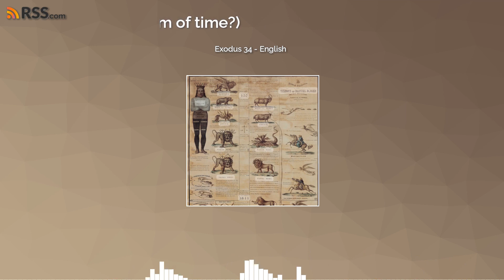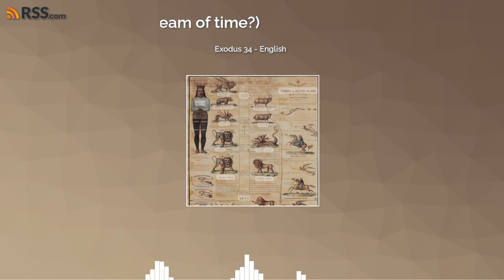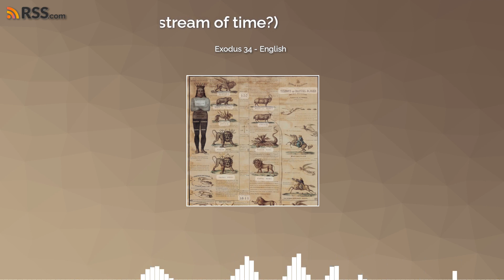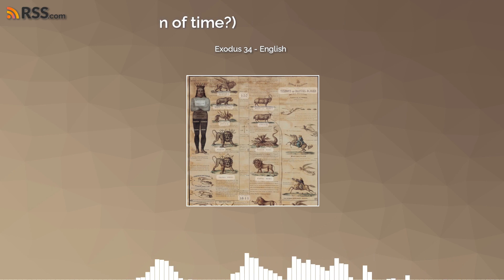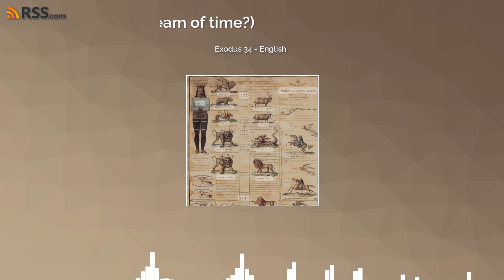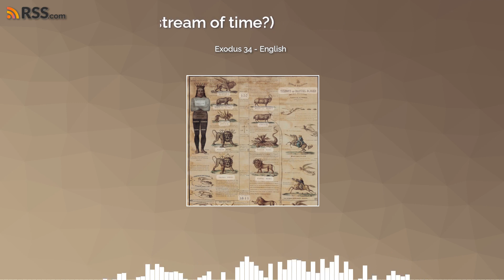Exodus 34 - English